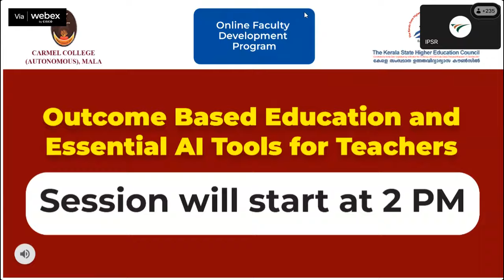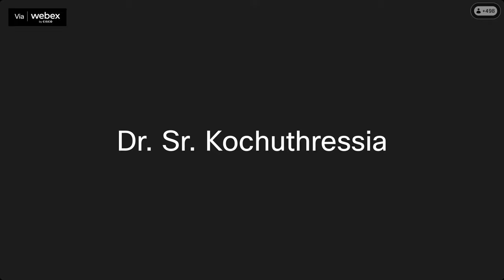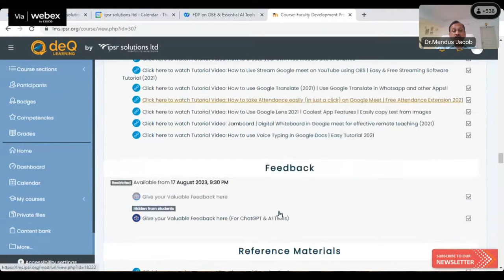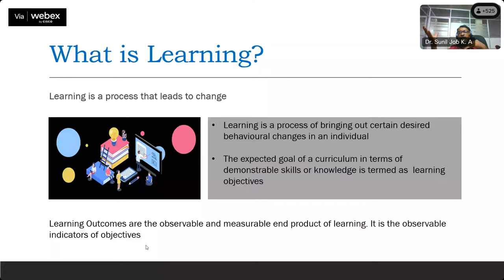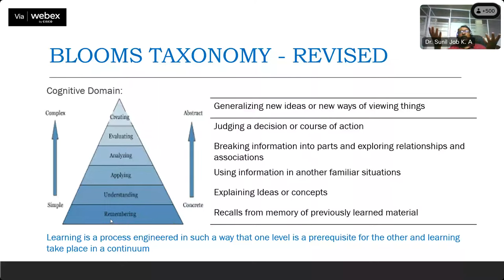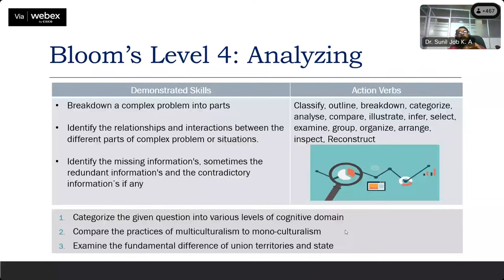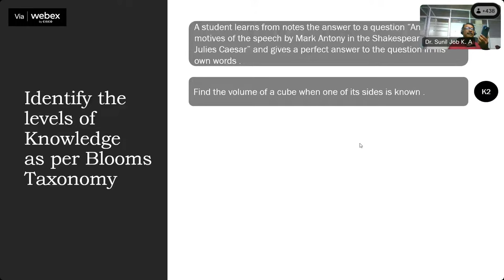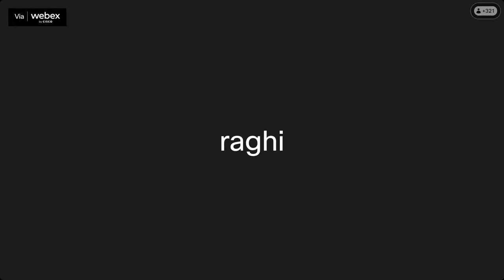Day 01 | National level Online FDP on 𝐎𝐮𝐭𝐜𝐨𝐦𝐞 𝐁𝐚𝐬𝐞𝐝 𝐄𝐝𝐮𝐜𝐚𝐭𝐢𝐨𝐧 𝐚𝐧𝐝 𝐄𝐬𝐬𝐞𝐧𝐭𝐢𝐚𝐥 𝐀𝐈 𝐓𝐨𝐨𝐥𝐬 𝐟𝐨𝐫 𝐓𝐞𝐚𝐜𝐡𝐞𝐫𝐬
𝐃𝐚𝐭𝐞:10th to 18th August 2023 (7 Days)
𝐋𝐢𝐯𝐞 𝐬𝐞𝐬𝐬𝐢𝐨𝐧𝐬: 02:00 pm to 04:00 pm IST
(those who are unable to attend the live session can watch the recordings of same)
FREE Registration for Online Sessions

Hands-on activities through LMS
Additional sessions on ChatGPT for Educators
FDP Certificate from KSHEC
Recordings of the sessions available through LMS
Fee for LMS access and processing of  Certificate: INR 500/-

00:20:09 𝐈𝐧𝐚𝐮𝐠𝐮𝐫𝐚𝐥 𝐂𝐞𝐫𝐞𝐦𝐨𝐧𝐲
00:46:09 𝐬𝐞𝐬𝐬𝐢𝐨𝐧 𝐨𝐧 𝐁𝐥𝐨𝐨𝐦𝐬 𝐓𝐚𝐱𝐨𝐧𝐨𝐦𝐲 by 𝐃𝐫 𝐒𝐮𝐧𝐢𝐥 𝐉𝐨𝐛 𝐊.𝐀

𝐁𝐫𝐨𝐜𝐡𝐮𝐫𝐞: t.ly/AKtm4

Faculty Members from HEIs in India

Processing Fee (Fee for LMS access and processing of Certificate): Pay INR 500/- online to the following account.

IFSC: SBIN0013752
Account Name: Carmel College
Bank: State Bank Of India, Mala Branch

Whatsapp your payment proof (screenshot) to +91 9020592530